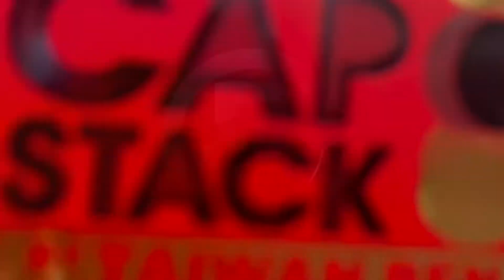CAP STACK by Taiwan Ben Magic Trick Demo 1